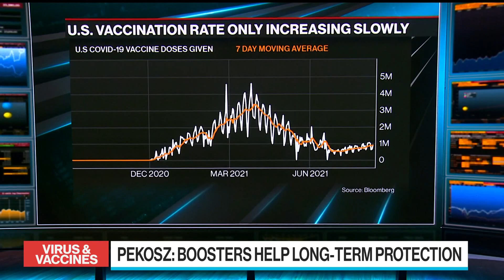Covid Boosters to Offer Long-Term Protection: Johns Hopkins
Aug.27 -- Johns Hopkins Bloomberg School of Public Health Professor and Virologist Andrew Pekosz discusses the usefulness of Covid-19 vaccine booster shots and studies on vaccines for children under 12 years old. The Bloomberg School of Public Health is supported by Michael R. Bloomberg, founder and majority owner of Bloomberg LP, the parent company of Bloomberg News.